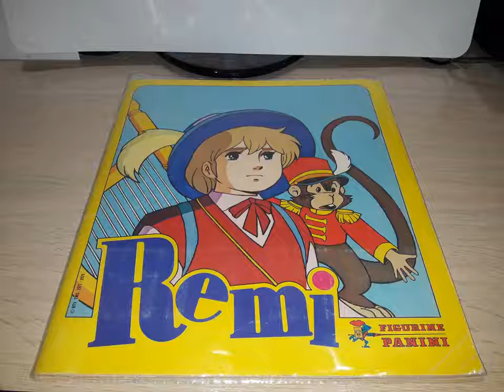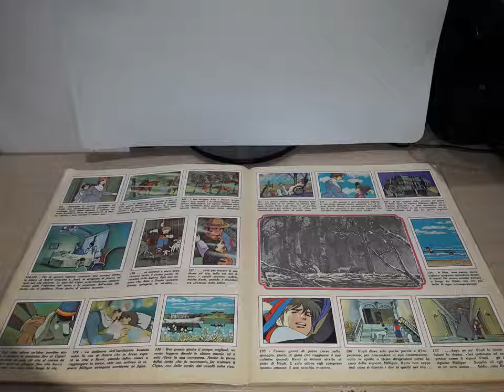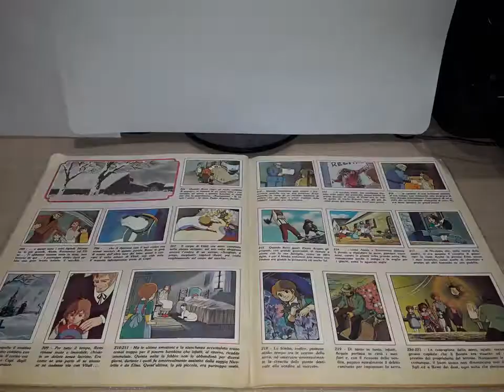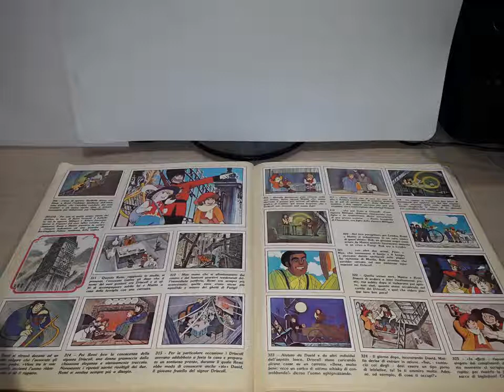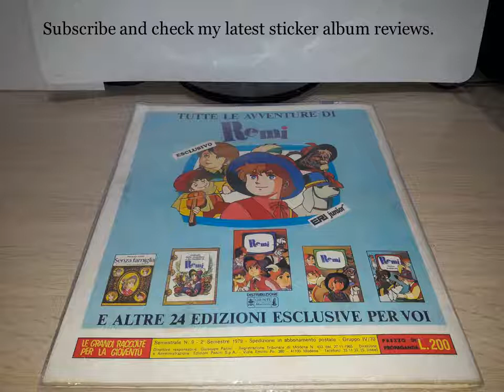Panini 1979 COMPLETE Remi sticker album review.